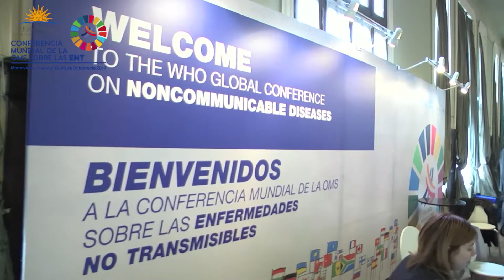Conferencia Mundial de la OMS sobre ENT - LLegada de autoridades